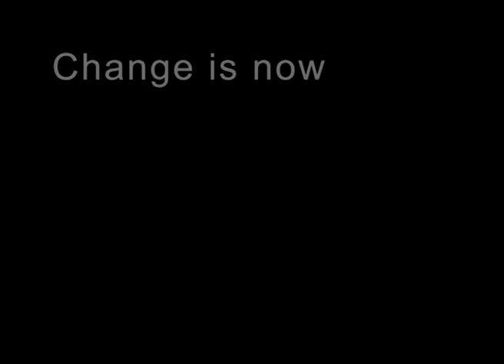TNM 088 Labb 3 Marcus och Richard film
det är frankan som bestämde videotexten